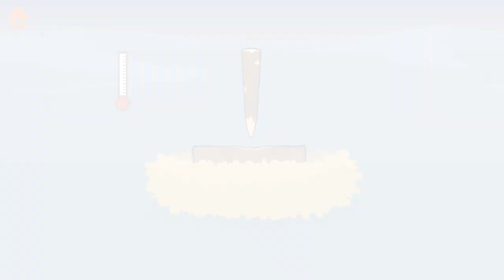Dinosaur Time Machine ⏰ - Time travel game for kids | Kids Learning | Children Games | Yateland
00:00 Background animation
00:28 Canoe building + Rowing competition
01:38 Drill wood for fire + Drive away beasts
03:40 Gather branches&banana leaves + Build own house
05:33 Clean up stains + Sew clothes
06:22 Make tools + Learn to fish
07:40 Collecting herbs + Treat injuries
Dinosaur Time Machine - Time travel game for kids | Kids Learning | Kids Cartoon | Yateland

Dinosaur Time Machine allows children to explore prehistoric times – an era of survival, wisdom, and creativity. Enjoy unique interactions as you learn 6 primitive life skills!

Kidsgames, Gry dla dzieci, Børns spil, Kinderspiele,Детские игры,
Jeux pour enfants,兒童遊戲, Lasten pelit,어린이 게임,Kinderspellen,
儿童游戏, Barnespill,Jogos infantis,子供向けゲーム,Barnspel,เกมของเด็ก,
Çocuk oyunları,Juegos infantiles,Giochi per bambini,Game anak-anak,
Trò chơi trẻ em,
About Yateland
Yateland crafts apps with educational values that inspire preschoolers across the globe to learn through play! With each app we make for your children to enjoy, we are guided by our motto: "Apps children love and parents trust."